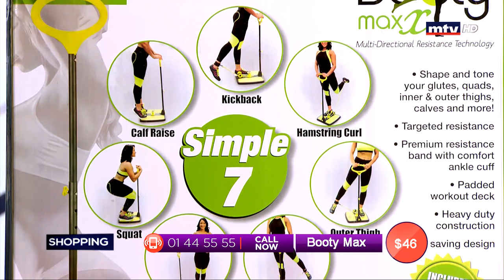Best Seller - 08/07/2019 - Part 3